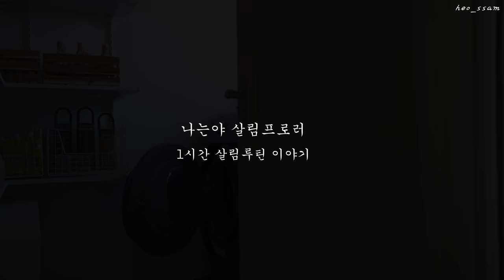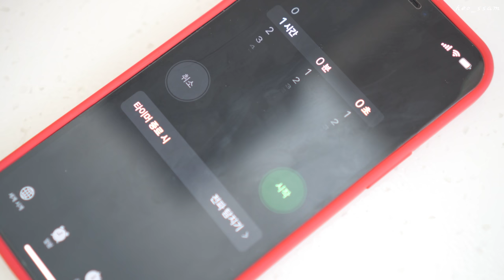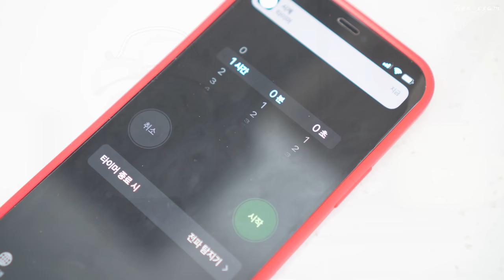SUB) I'm a housekeeping pro, 1 hour housekeeping routineㅣMaking time for 'me', not mom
* Please turn CC subtitles

A housewife who cooks and cleans every day and has a lot of work to do
In order to use my time a little more efficiently,
I am not doing what I do right away when I wake up, but
I set the day of the week or create and execute a 'housekeeping routine' that happens once every few days.

One hour housekeeping routine in my routine
Let's watch the video together💛

매일 요리하고 청소하고 참 할 일이 많은 주부
조금 더 효율적으로 시간을 활용하기 위해
일어나서 눈에 띄면 바로 하는 일 말고 요일을 정하거나 며칠에 한 번 꼴로하는
'살림 루틴'을 만들어 실행하고 있어요

저의 루틴 중 1시간 살림 루틴 이야기
영상 함께 보아요💛